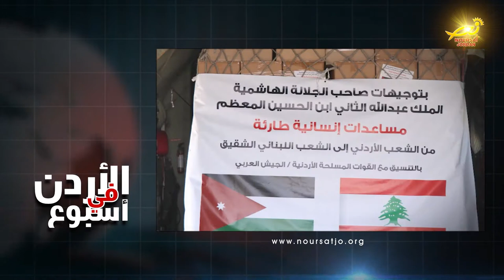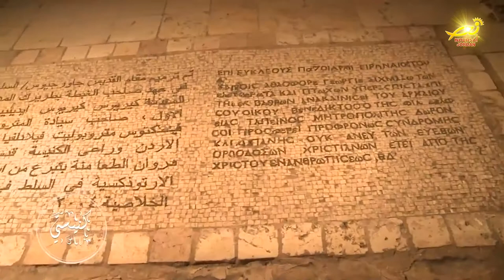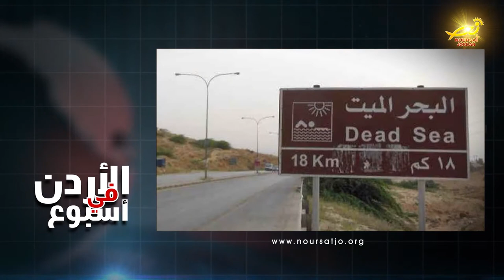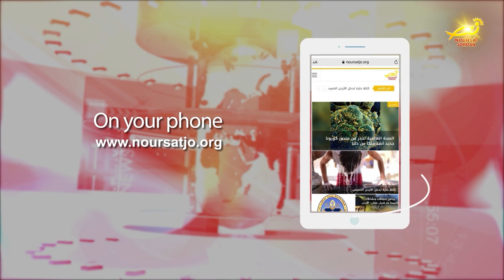نورسات الأردن : نشرة الأردن في أسبوع 3 / 9 / 2021